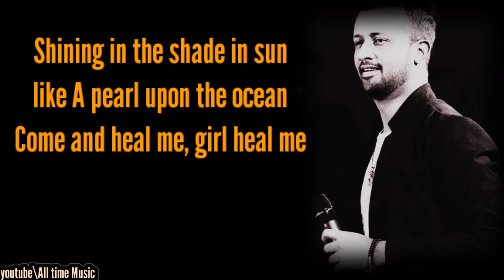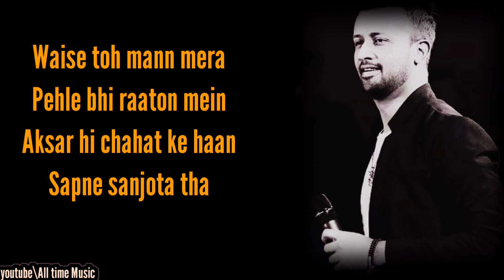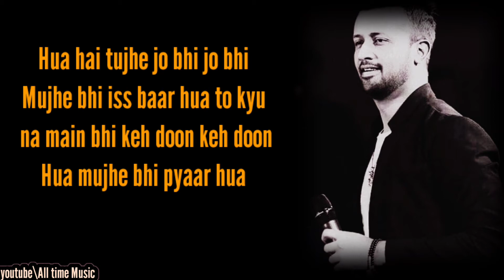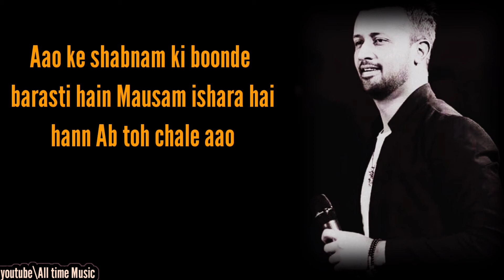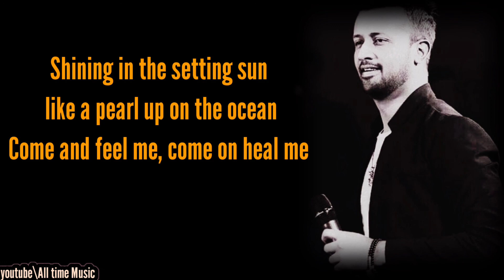Tera hone laga hoon song lyrics| Atif Aslam | ajab prem ki gajab kahani movie song | full song